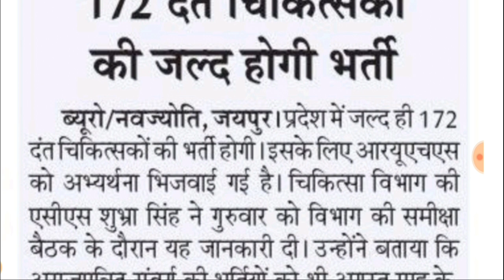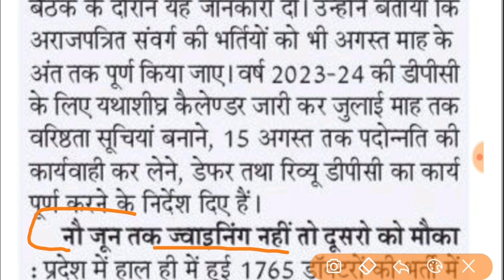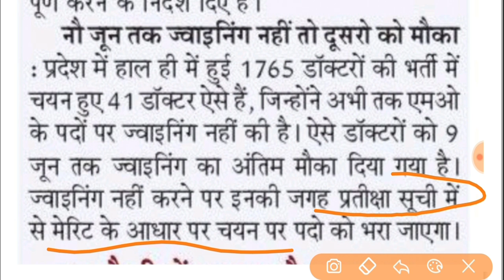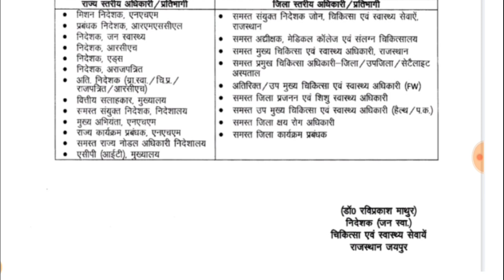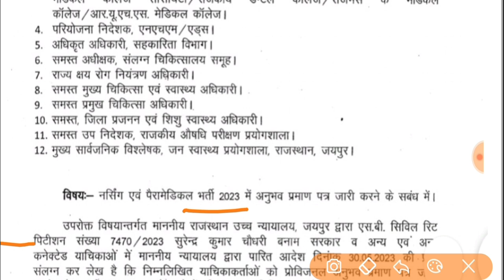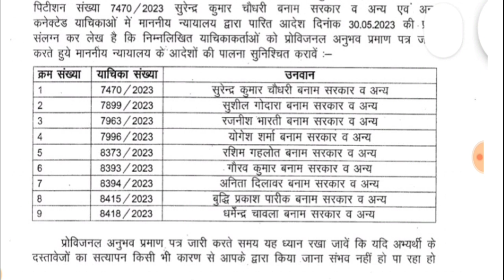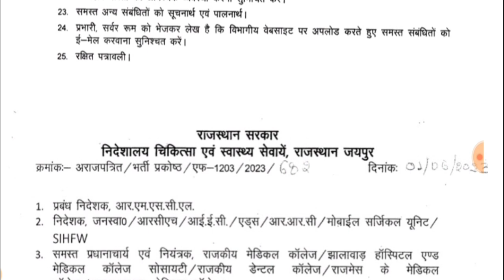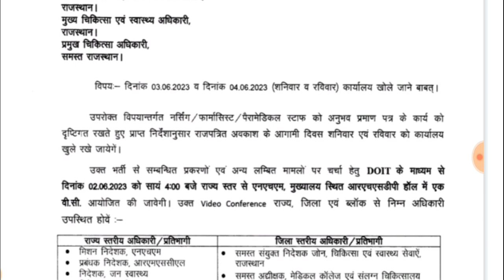चिकित्सा विभाग बड़ी खबर -मीटिंग अहम फैसला// नहीं बढ़ेगी अंतिम तिथि// प्रक्रियाधीन भर्तियां होगी पूरी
चिकित्सा विभाग बड़ी खबर -मीटिंग अहम फैसला// प्रक्रियाधीन भर्तियां होगी पूरी/अगस्त में मिलेगी जॉइनिंग
राजस्थान चिकित्सा विभाग तीन महत्वपूर्ण अपडेट

जॉइन न्यू व्हाट्सएप ग्रुप